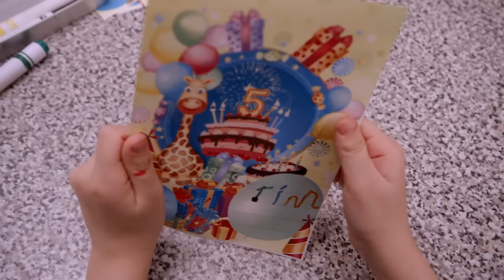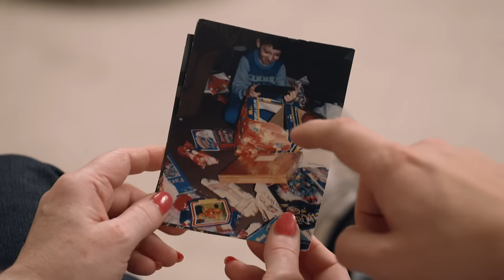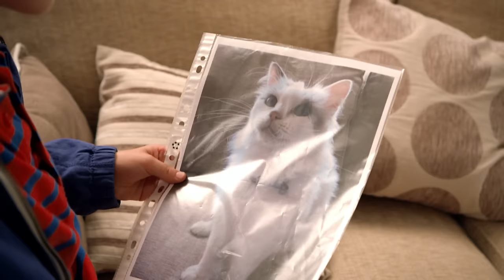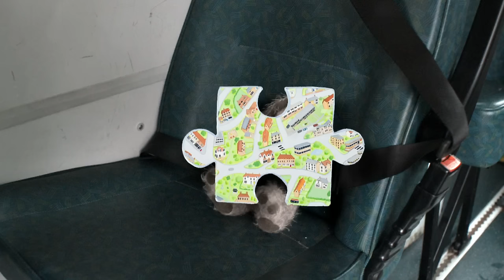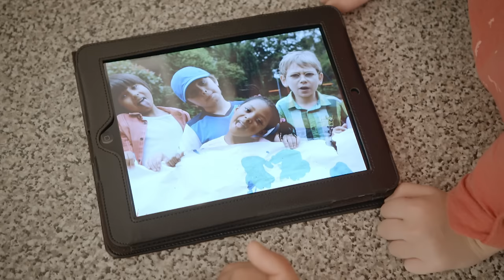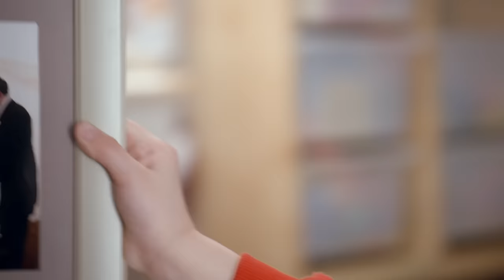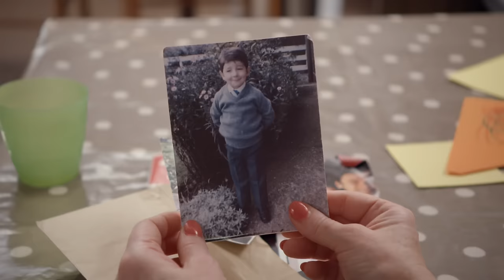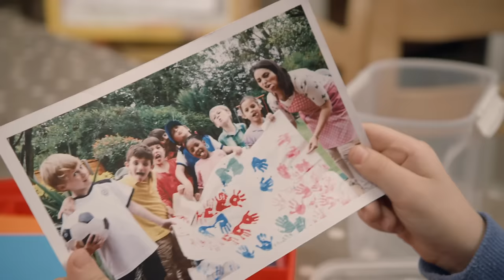RABBIT SCRATCH! 😞 🐰 | TOPSY & TIM | WildBrain Kids